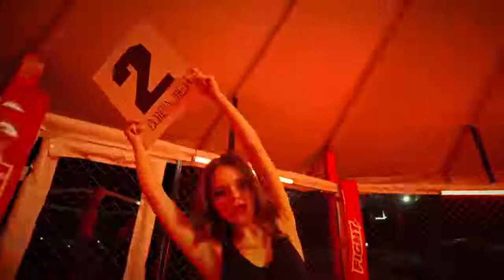ЦЕ ви дякую вам... KALUSH Тіпок